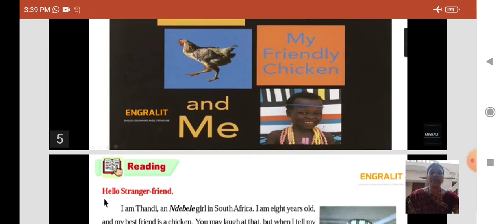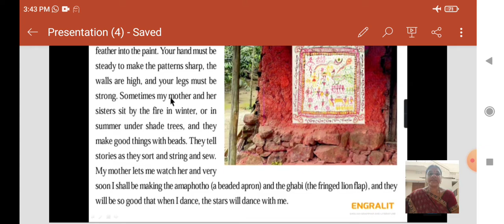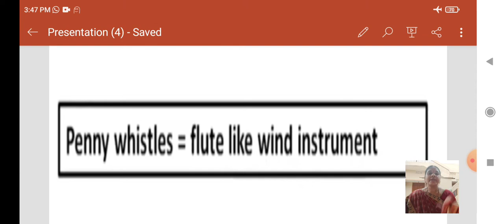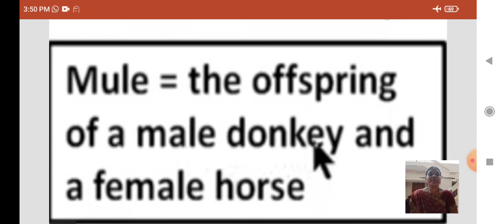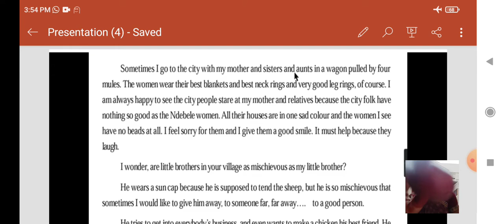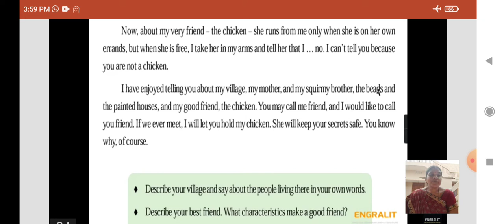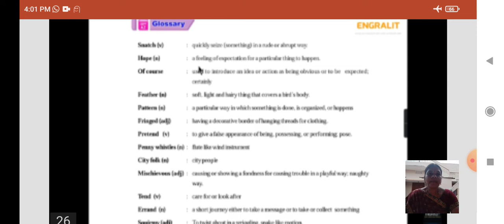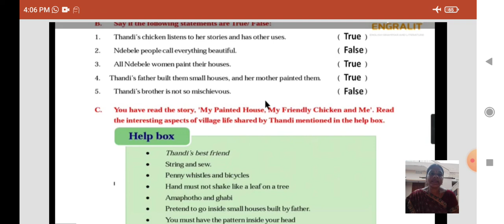CLASS 7 ENGLISH | MY PAINTED HOUSE, MY FRIENDLY CHICKEN AND ME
By:-
Mrs. A SRI DEVI,
KGBV,VEPADA
VIZIANAGARAM DISTRICT